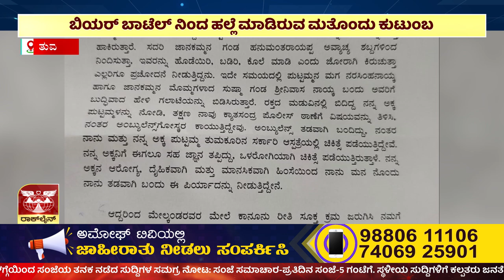ತುಮಕೂರು ತಾಲೂಕಿನ ಜನುಪನಹಳ್ಳಿಯಲ್ಲಿ ಘಟನೆ | AMOGGH TV